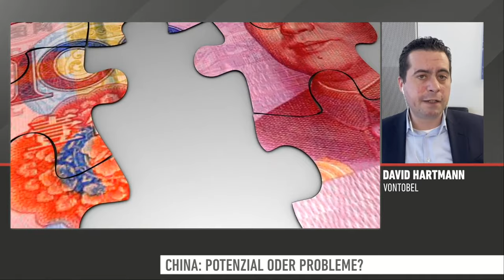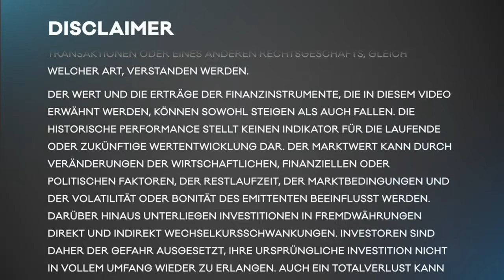Zertifikate-Aktuell mit David Hartmann – China: Wieder im Fokus der Anleger?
China hat das Vertrauen der Anleger zuletzt geschwächt. Schwerwiegende Probleme wie die Krise des Immobilienriesen Evergrande oder Regulierungen durch den Staat drückten auf die Marktstimmung. Außerdem wurde die Liste mit Unternehmen, mit denen US-Firmen keine Geschäfte tätigen dürfen, erweitert.

Vontobel sieht trotz der Herausforderungen Wachstumspotenzial in der Volksrepublik. Welche Branchen besonders aufblühen dürften, wie prägend die letzten Negativschlagzeilen wirklich waren und wie Börsianer von der Entwicklung der chinesischen Wirtschaft profitieren können, verrät David Hartmann. In der Anlageidee mit Vontobel stellt er ein Zertifikat auf den China New Vision Index vor.